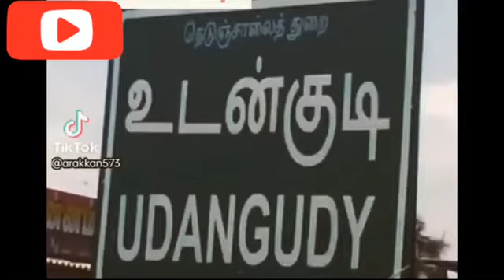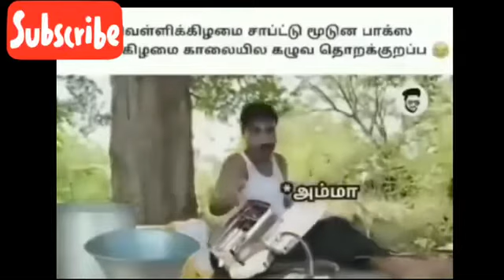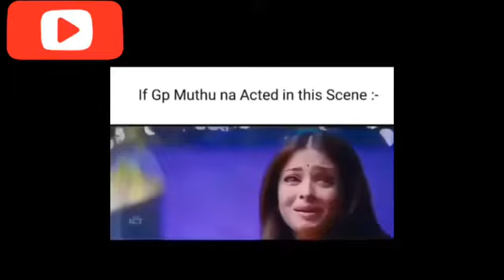Gp Muthu latest troll video | Gp Muthu jamananantha 🔥 | JMK 🔥| Gp Muthu comedy | Gp Muthu official